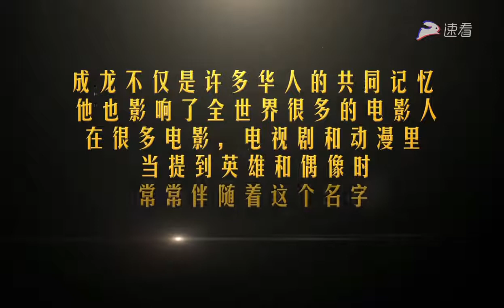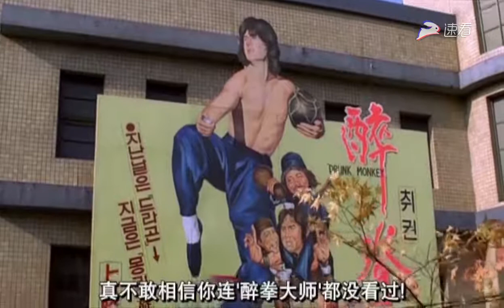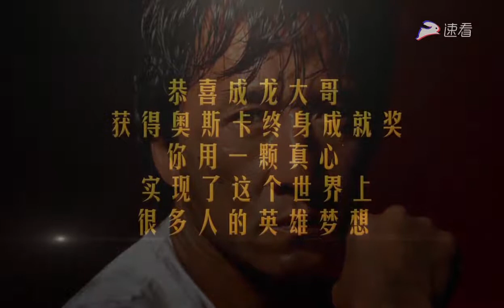The Star Jackie Chan